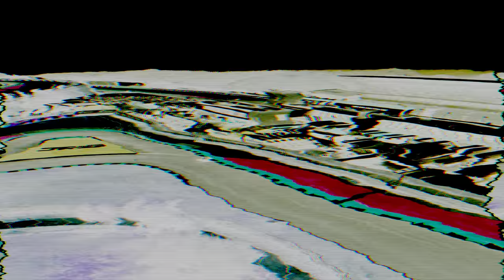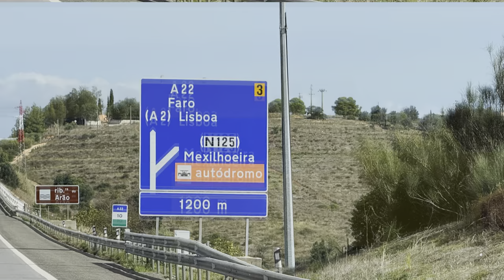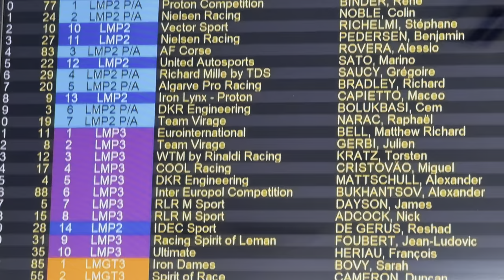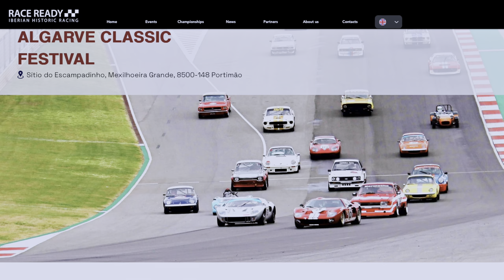My first time at a race circuit! My experience at the 4 Hours of Portimão - 2024.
My first experience at a race circuit. After a year of being in Portugal, I moved from the Silver Coast to the Algarve, specifically, Lagos.  We're finally settled and have our family routines up and running. Now it's time to explore!  Since I have an immense passion for cars, one of the first stops / experiences on my list was the Autódromo Internacional do Algarve, AKA Algarve International Circuit, which is only 20 mins away from my house. When I viewed the 2024 race schedule, my eyes immediately narrowed in on the 4 hours of Portimão, as it is the last race of the European Le Mans Series, which always brings a dramatic end to the season.  This was also my first time watching or attending a circuit race!

P.S. Congrats to the Iron Lynx LMGT3 team whom won the LMGT3 class on the last lap of the 4 Hours of Portimão.

4 Hours of Portimao Information: In August 2009 the Le Mans Series visited the new track, the teams and drivers competing in the 1000km do Algarve. For the past eight seasons the Autódromo Internacional do Algarve has provided the stage for the dramatic conclusion to the ELMS seasons.

About the Autódromo Internacional do Algarve, AKA Algarve International Circuit: The Autódromo Internacional do Algarve is a 4.692 km (2.915 mi) race circuit located in Portimão, in the south of Portugal. Construction was completed in just seven months in October 2008, with the circuit hosting its first event a month later.

Chapters:

0:00 Intro
1:18 My history of attending races
2:00 My love for sport cars!
3:55 My Excitement
4:28 4 Hours of Portimão
4:59 Paddocks at Algarve International Circuit
6:23 Tower views / experience of the race
8:20 Disappointment
9:42 Up close and personal
10:44 Will we return?

We do our best to provide timely and accurate information. However, news, laws, guidelines, rules, regulations, etc. are often open to interpretation, change frequently, and sometimes we make mistakes.  Please note, we are not responsible or liable for your use of the information contained in our videos, articles, or linked from our web pages. You must do your own research and consult professionals who familiar with your unique situation before making any travel or moving plans.